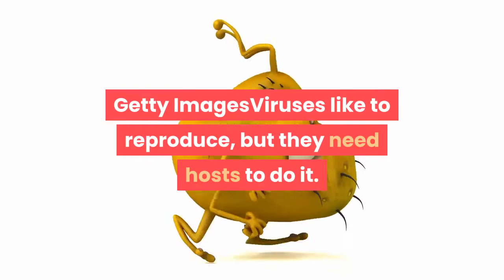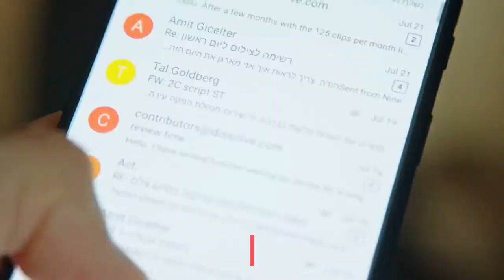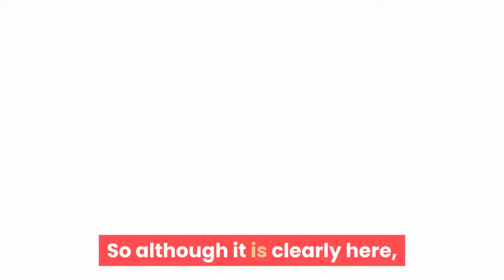Delta plus What we know about the latest coronavirus variant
Getting the "overwhelming proportion of the population" vaccinated will "crush the outbreak," says Dr. Anthony Fauci. But until then, the coronavirus has "ample chance" to morph. Getty ImagesViruses like to reproduce, but they need hosts to do it. And with a significant percentage of the world's population not yet vaccinated against COVID, the coronavirus has a lot of room to infect people, mutate and, eventually, form new variants. The newest coronavirus variant that health officials are watching is "delta plus," a mutation of the now-dominant delta variant. The original delta is highly contagious, suspected to cause more-severe disease and, according to an estimate by the US Centers for Disease Control and Prevention, responsible for about 93% of coronavirus cases in the US right now. Though news of coronavirus variants (alpha, beta, delta, lambda and so on) can be overwhelming, not every variant is cause for more concern than the original coronavirus. We'll break down what scientists know right now about delta plus, and how concerned we should be about it. Our Health & Wellness newsletter puts the best products, updates and advice in your inbox. Delta vs. delta plusIn June, health officials in India called out delta plus as a "variant of concern" because it's thought to be better at binding to lung cells and could possibly evade treatments for COVID. Delta plus has been detected in several other regions, including the US, the United Kingdom, Portugal, Russia and China, the BBC reported. South Korea is the latest country to raise a red flag about delta plus, identifying the variant in a man with no recent travel records, according to Reuters. The "plus" in delta plus refers to the newer variant's K417N spike protein mutation, The Washington Post noted. (Spike proteins are what allows COVID and other viruses to get into our cells.) This mutation, also found in the earlier beta variant, can make certain COVID-19 treatments less effective, according to the CDC, adding emphasis to the warning from India. Aitor Diago/Getty ImagesWill delta plus be worse than the already horrible delta? To survive well enough and become a dominant variant, a variant needs to infect a lot of people and prove to be more transmissible. So far, delta plus hasn't done that, but more research is needed."You need to study a few hundred patients who are sick with this condition and variant and find out whether they are at greater risk of greater disease than the ancestral variant," virologist Dr. Gagandeep Kang told the BBC. Colin Angus, a public health policy modeler and analyst in England, told The Washington Post that "there is no clear evidence that it (delta plus) conveys enough of a benefit to the virus to allow it to dominate the original delta variant. So although it is clearly here, there is no obvious sign that it has gained a foothold over existing variants of the virus.